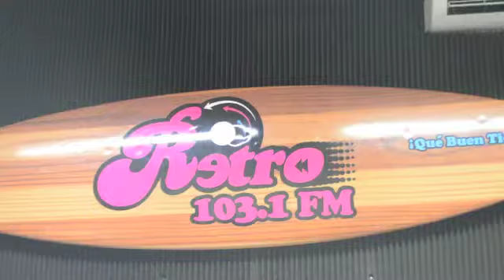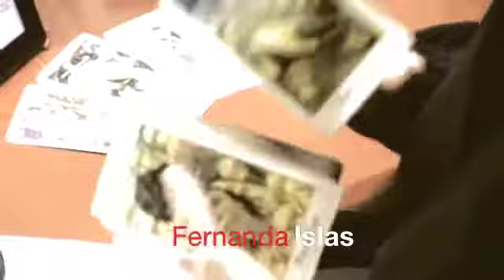Lo que pasa en Mistika Radio...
Escucha Mistika con Fernanda Islas todos los días a las 9:30 am a través de Retro 103.1 FM